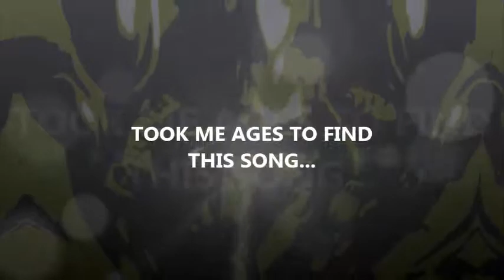NIGHTCORE: Conspiracy (Micheal Bormann)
YOUR POISON IS RUNNING THROUGH MY VEINS!
Well, not really, although that an inactive feedback culture is a kind of poison for any Youtube channel...;)
I am not the original owner of any audial or visual material used in this video.